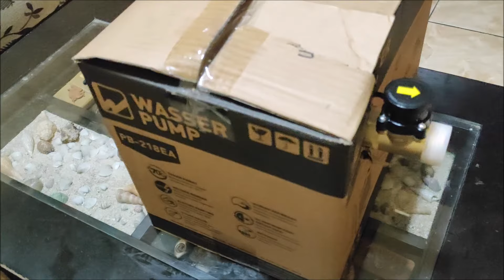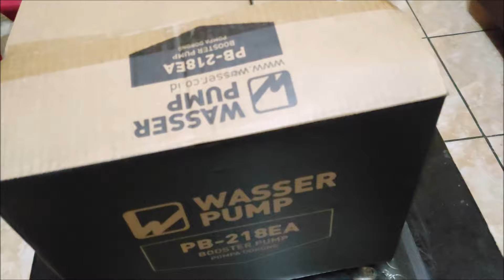Cara Memasang Pompa Dorong Wasser PB 218 EA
(bila nanti produk yg diterima tidak memuaskan bukan tanggungjawab saya ya...)

Mampir yukk...